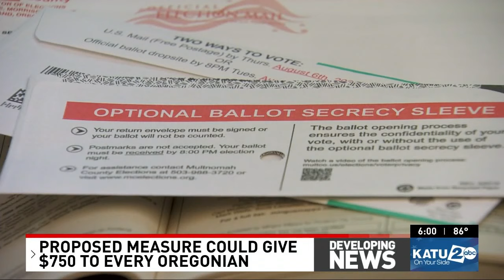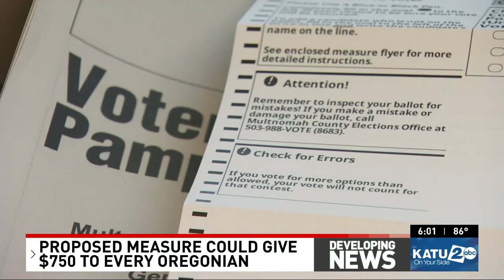Every Oregonian could receive $750 a year with new corporate tax increase ballot measure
An Oregon ballot initiative wants to raise corporate taxes in order to help put more money in every Oregonian's wallet - money that's non-taxable and doesn't affect income benefits.

If passed, the income program would give every resident in the state, including children, an estimated $750 annually from corporate taxes.

The idea is a big push from the Oregon Rebate initiative, which aims to increase minimum corporate taxes from less than 1% to 3%. Oregon Rebate notes that the "largest corporations" pay less than 1% in Oregon tax, while civilian taxpayers pay between 5-10% in Oregon tax.

“Oregon Rebate is a pragmatic solution for Oregonians struggling to keep up with rising living expenses,” Chief Petitioner Antonio Gisbert said in a statement to KATU.

The proposal would raise at least $3.15 billion annually, which is enough for $750 rebates to all 4.2 million Oregonians every year, Gisbert noted.

"The Oregon Rebate is ballot initiative for the 2024 election that will rebate about $750 to every Oregonian (including children and all other Oregonians) every year; after increasing the minimum tax rate for the biggest corporations doing business in Oregon," the initiative expanded on in a previous statement.

The new revenue stream from the tax increase would go directly to Oregon citizens - a sum of up to $3 billion a year infused into the population, Oregon Rebate claims.

The group also notes that local small businesses would not be affected by the tax increase as the rebate would only increase taxes on corporations making more than $25 million a year.

According to the organization, the rebate for a four-person household would be roughly $3,000 and isn’t taxable in the state.

    "The REBATE for the median Oregon household (3 people, earning $56, 116) will be about $2,250, the equivalent of receiving a 4.0% salary increase," the organization says.

Oregon Rebate additionally claims that this money could reduce child poverty in Oregon by 26%.

A calculator on the website allows viewers to see the estimated rebate their household would receive per year. Those who qualify include any Oregonian who has been a resident for more than 200 days of the previous year, including children, business owners, and employees.

The Oregon Rebate initiative is currently in the petition stage. If it qualifies, it will appear on the ballot for the November 2024 election.

However, Oregon Business and Industry, a non-profit, plans to oppose the rebate and its corporate taxes.

"IP 17 [Oregon Rebate] would impose a massive tax increase in Oregon. If it qualifies for the ballot, our organization will be involved in a campaign against it, and we are confident that when voters look at the facts, they will vote to reject it," says OBI President and CEO Angela Wilhelms.